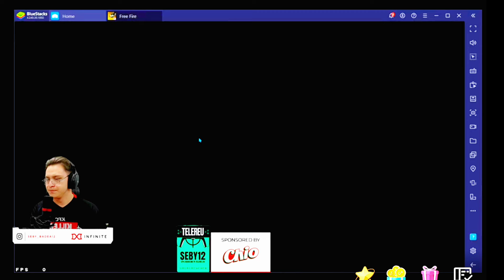King Seby da meciuri de push la CS și BR Ranked pe Free Fire!♥️✅